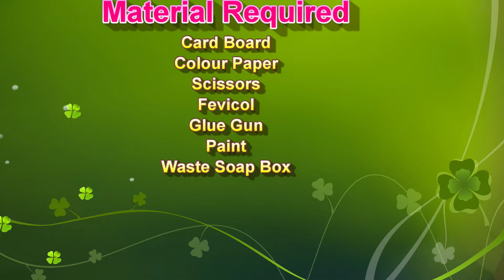natural disaster flood model science project for school science exhibition - simple | howtofunda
A flood is a natural disaster that occurs when there is an overflow of water onto land that is usually dry.

It can be caused by various factors, including heavy rainfall, snowmelt, storm surges, and dam failure.

Floods are among the most common and widespread natural disasters, affecting millions of people around the world each year.

Causes of Floods:

Heavy Rainfall: Prolonged or intense rainfall can overwhelm rivers, streams, and drainage systems, leading to flooding.

Snowmelt: During warm weather or rapid temperature changes, melting snow can result in excessive runoff and contribute to flooding.

Storm Surges: Coastal areas can experience flooding during tropical storms or hurricanes when strong winds push seawater inland.

Dam Failure: Structural failure of dams or levees can release large volumes of water, causing catastrophic floods downstream.

Flash Flooding: Sudden and intense local rainfall can lead to flash floods, characterized by rapid rising waters in a short period.

Materials Used :
Color Papers